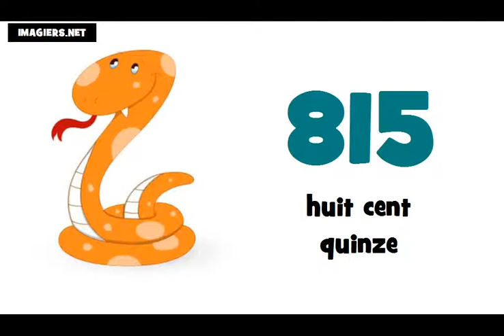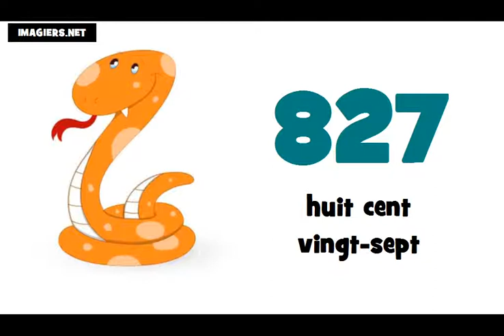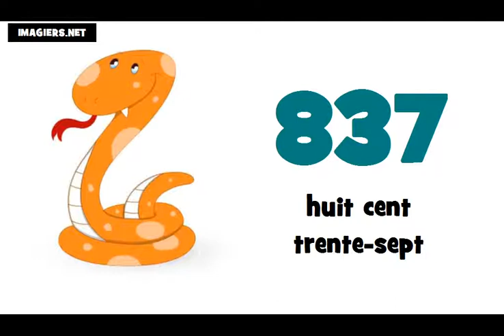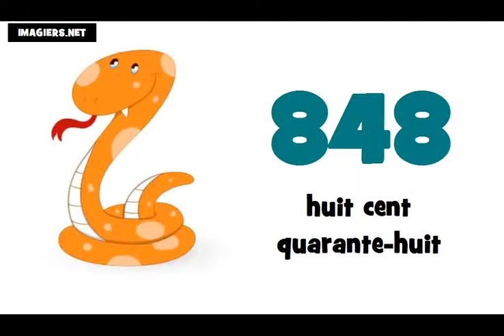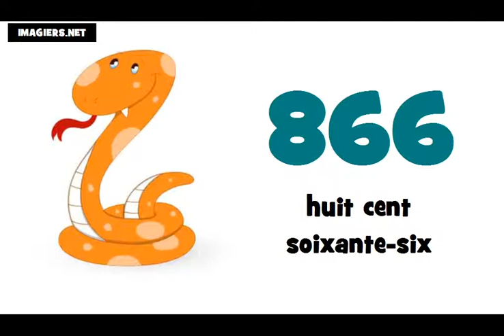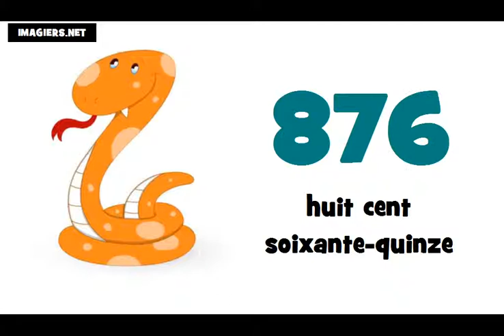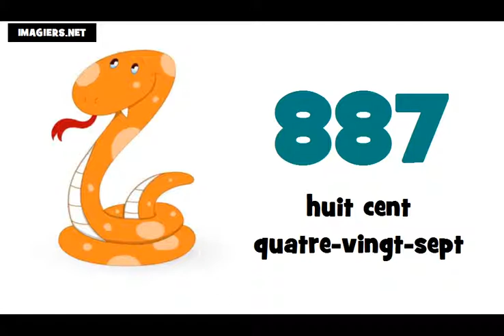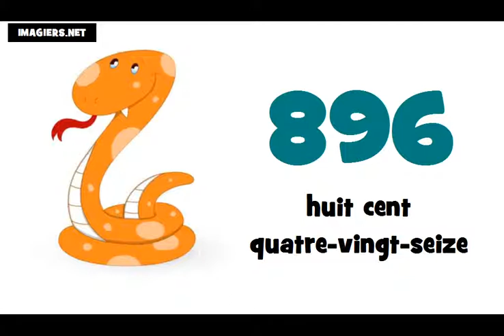☺ Учим француски # Бројеви ★ 800 ► 900